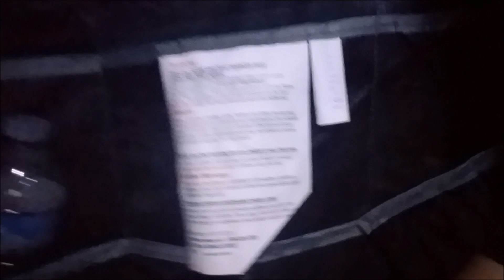Camping Fun Vlog Part - 1 | Spending Night In The Tent | Hindi Vlogs " Indian Mom Studio"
Campimg Fun Vlog Part - 1 | Making Camp In Front Of Lake | Hindi Vlog
Email - reema'sfashionstudio @gmail.com